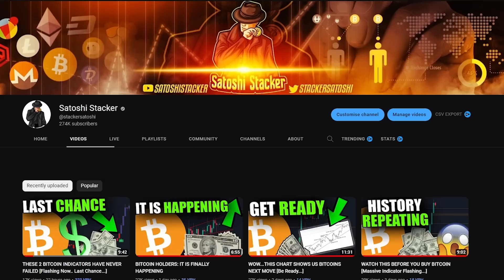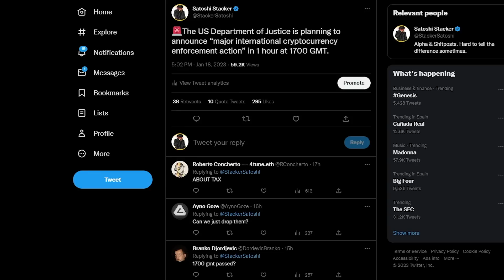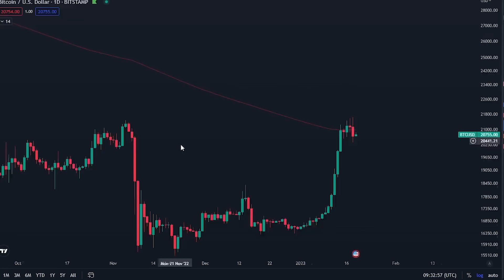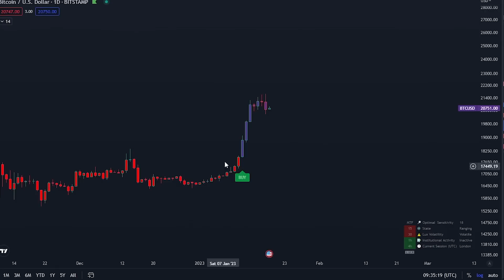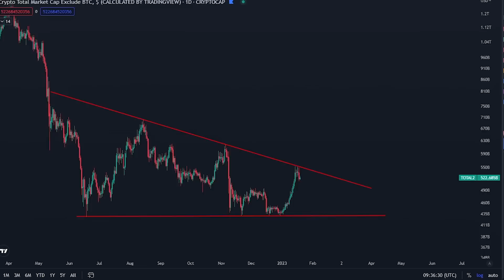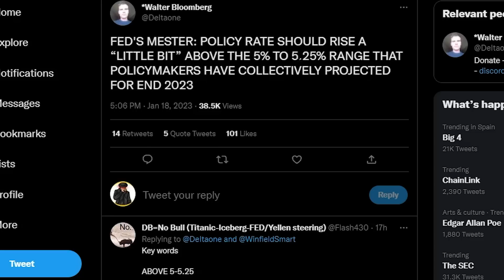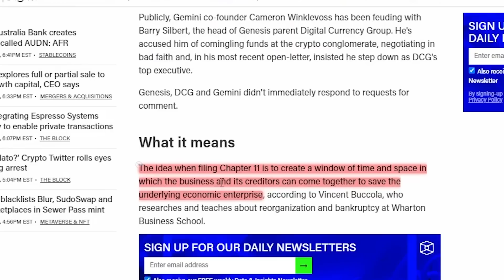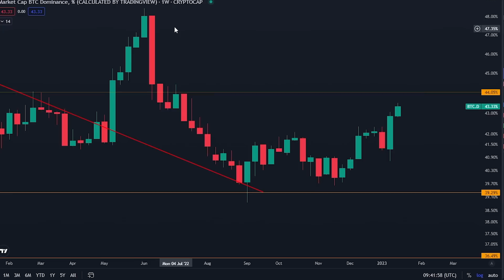OBSERVA ANTES DE COMPRAR O VENDER BITCOIN [Gráficos clave en este momento...]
🔥🔥ENORME CONCURSO DE BYBIT🔥🔥
50.000 $ EN PREMIOS Y 30.000 $ DE BONIFICACIÓN POR DEPÓSITO

-Regístrate en una cuenta de trading con el enlace de arriba.
-Los nuevos operadores pueden desbloquear la caja misteriosa con recompensas de hasta 10.000$ en cripto

- HASTA 400$ DE BONIFICACIÓN ESPECIAL PARA LOS PRIMEROS 150 USUARIOS
- PARA LOS COMERCIANTES ESTADOUNIDENSES, por favor, seleccionad la opción "I Understand", para registraros y comerciar.

⛓ 🔗 Enlaces útiles 🔗 ⛓

Marcas de tiempo:
00:00 - introducción
00:37 - Análisis de Bitcoin
05:40 - Análisis de altcoins
06:46 - Gran oportunidad
07:15 - Mercados tradicionales
07:56 - El gran peligro federal
10:16 - Génesis se declara en quiebra